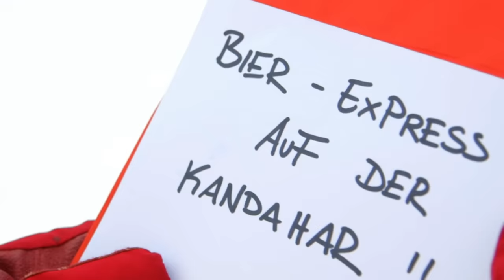Ski-Abfahrt mit 92%-Gefälle! Bringe unfallfrei Bier ins Tal | Challenge || Das schaffst du nie!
APRES-SKI IST NUR EINMAL IM JAHR
Kein Après-Ski seit zwei Jahren? Kein Zustand für unseren Fiesling Marc Seibold! Er macht einfach seine eigene Aprés-Ski-Party und krümmt dafür keinen Finger, natürlich! Und so muss ihm der Bier Express alias Ariane Alter auf Skiern sein Bier ins Tal bringen, und zwar über die legendäre Kandahar-Abfahrt. So liebt er sein Bier am liebsten - geschüttelt und gerührt die Ski-Piste hinunter! Ein großer Mann hat natürlich auch einen großen Durst: Deswegen bestellt er gleich 3 Liter Bier bei Ari, die bei der Lieferung auf Skiern maximal die Hälfte verschütten darf. Ob sie das schafft? Das seht ihr in der neuen Folge von “Das schaffst du nie!”.

KANDAHAR ABFAHRT

Heute sind wir nicht nur auf irgendeiner, x-beliebigen Ski-Piste, sondern auf einer der steilsten und legendärsten Abfahrten der Welt: Die Kandahar Abfahrt in Garmisch-Partenkirchen! Sie ist 3300 Meter lang und hat ein Gefälle von 92 Prozent! Auf der Kandahar sind Geschwindigkeiten von bis zu 140 km/h möglich. Selbst Ski-Profis zittern vor ihr! In Marcs Ohren also die perfekte Wintersport-Challenge für “Das schaffst du nie!”! Unsere Wintersport-Expertin Ari muss diese Abfahrt meistern, aber das reicht Marc natürlich noch nicht: Zusätzlich muss Ari 3 Litern Wegbier für Marc ins Tal bringen! Unten muss sie mindestens mit 1,5 Litern ankommen, sonst ist die Challenge verloren. Heißt: Nur ein einziger Sturz und die Challenge könnte schon vorbei sein und Marc einen Punkt beim Best-of-Five bescheren! Ob sie gewinnt, seht ihr in der neuen Challenge von DSDN!

Ob 72h moderieren, eine Skischanze hochrennen oder eine Skulptur aus Eis schnitzen: Bei „Das schaffst du nie!“ stellt der fiese Redakteur Marc Seibold den zwei Hosts Ariane Alter und Sebastian Meinberg immer abwechselnd eine Challenge – gerne auch 24 Stunden lang. Schaffen die Hosts die Challenge, gewinnen sie einen Punkt, ansonsten geht der Punkt an Marc. Wer zuerst 3 Punkte gewinnt, darf sich für den anderen eine fiese Strafe überlegen! Jeden Donnerstag um 15 Uhr gibt’s ein neues Video von „Das schaffst du nie!“. Heute: Mit 3 Litern Bier die Abfahrt runter!

Yo! Wir gehören auch zu funk! Checkt da mal vorbei